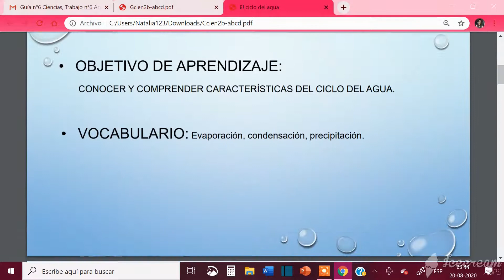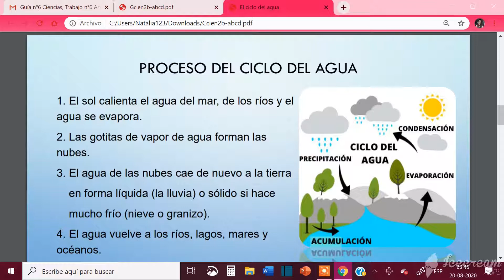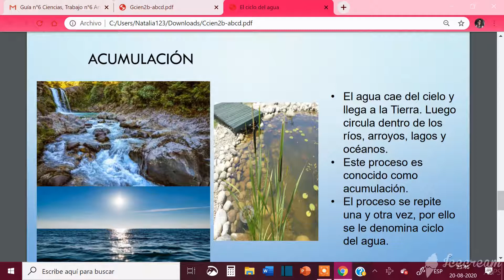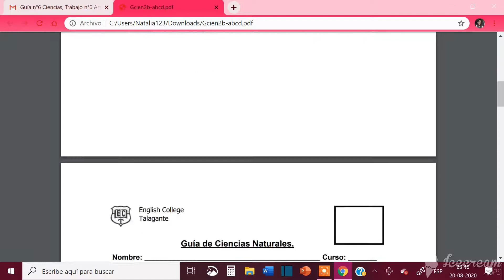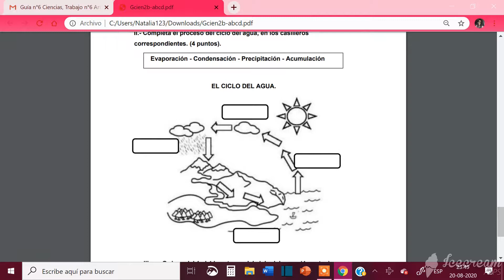El Ciclo del Agua